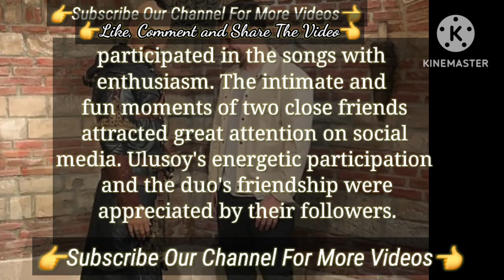throughout the concert Famous Actor Çağatay Ulusoy Talked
the premiere of the actor Famous | Turkish Tv Series Actor Çağatay Ulusoy

Are Çağatay Ulusoy And Kıvanç Tatlıtuğ Explained | Turkish Tv Series Actor Talked Aile And Gaddar
Following statements Do Not Trust These News | Kıvanç Tatlıtuğ Turkish Tv Series Actor Talked Aile
Kıvanç Tatlıtuğ Turkish Tv Series Actor and His wife Başak Dizer Made Innovations
Kıvanç Tatlıtuğ Turkish Tv Series Actor and His wife Başak Dizer Made Innovations | Kıvanç Tatlıtuğ Aile Turkish Series Actor
Kıvanç Tatlıtuğ Turkish Tv Series and His wife Başak Dizer Made Innovations |  Aile Turkish Series
Famous Actor Kıvanç Tatlıtuğ Has Started To Use His Social Media Account Actively Recently
Kivanc Tatlitug is Famous Because of Netflix | Kıvanç Tatlıtuğ Turkish Tv Series Actor
Aslan Soykan returned with his family in second seasson | Aile Turkish Series Serenay Sarıkaya
Aile Turkish Tv Series
New cast added in Aile Turkish tv series | The New Cast In Aile Turkish Tv Series Serenay Sarıkaya
Kerem Bürsin is the Reason That Made Serenay Sarıkaya Happy || Serenay Sarıkaya Kerem Bürsin
fullfilled life of Serenay Sarikaya | Serenay Sarıkaya Kimler Geldi Kimler Geçti Netflix Series